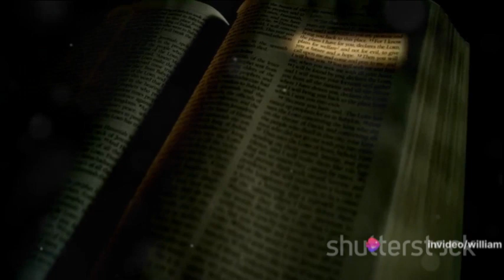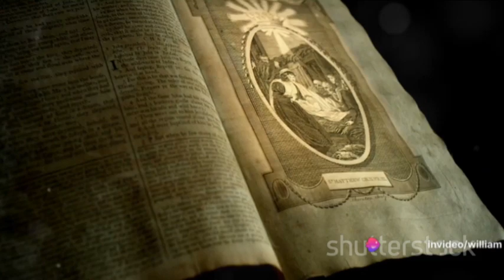The battle of Gog and Magog explained in 2 minutes